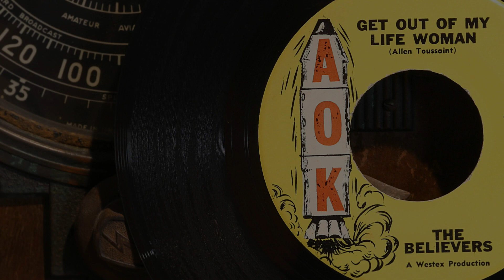1,000 Videos Posted To The Record Cave!!!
Greetings Everyone!  ...Today is a monumental day here in The Record Cave, as the number of  videos I’ve posted to the channel is 1,000! ... Way back on May 16, 2020, during the beginning of Covid, I posted the first video to The Record Cave, which was The Believers - “Get Out Of My Life Woman”…1966, which I’m reposting tonight in celebration!... I never dreamed that almost three years later I would still be uploading videos about my record collection.  Since that first posting I’ve gotten to know quite a few of you through your comments and conversation and it’s been a blast chatting with y’all. Also, I’d like to send out a HUGE THANK YOU! to everyone that visits the channel, Y’all Rock! I appreciate each and every one of you!... Moving forward I will be posting a little less to the Record Cave as my stash of lesser known 1960s records is almost empty. However, I’ll still keep posting 45s to The Record Cave and occasional Album Deep Tracks as I find them. I‘m always looking for those righteous sounds of the 60s! Thanks again everyone, much love to you all!   …Cheers, Dale
1,000 Videos!!... Wow!

The Believers – Get Out Of My Life Woman  …1966
There’s very little info about The Believers on the web, they are a true mystery band. It appears that The Believers released only one 45, “Get Out Of My Life Woman/The Far Away Look” in 1966 on the AOK l record abel. The song “Get Out Of My Life Woman” was written by Allen Toussaint who was a New Orleans R&B singer, songwriter and pianist. If you have any info about The Believers and would like to share, please feel free to do so.  …Info source; 45cat, record label